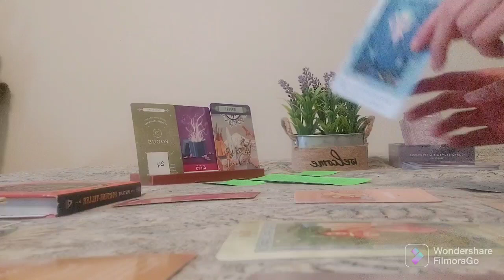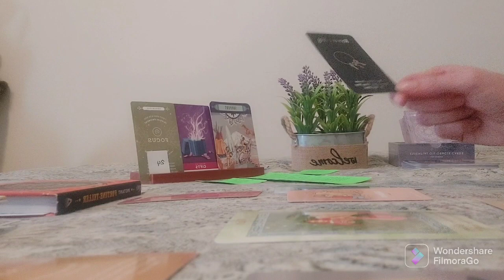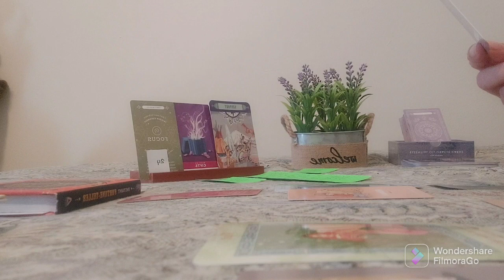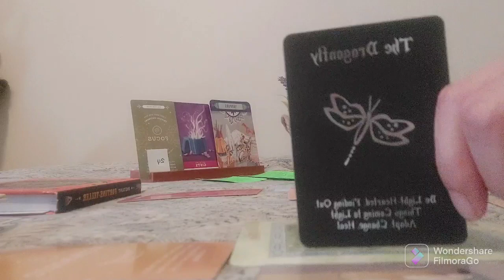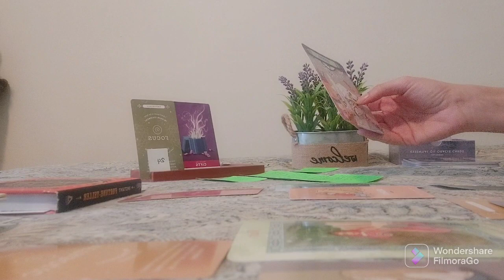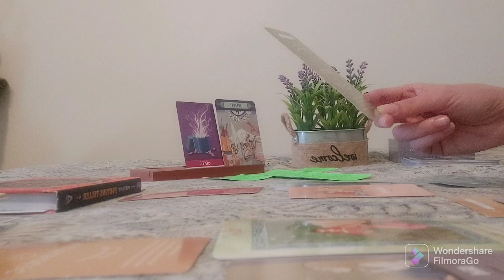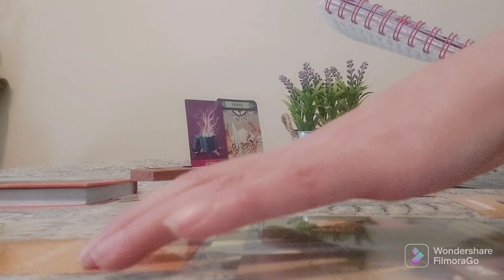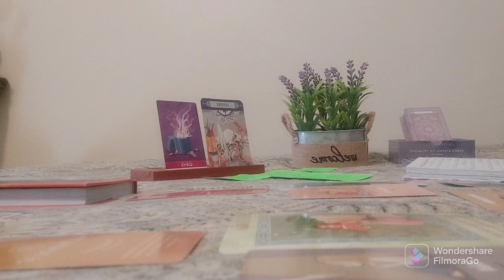MENSAJE DEL DIVINO MASCULINO🔥CONEXIÓN LLAMAS GEMELAS🔥 CANALIZACIÓN Tarot Amor Parejas ASMR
Elige una Carta Intro:  00:00,   Energía 1:  1:05,   Energía 2:  7:00,   Energía General - Divino Masculino Confesiones:  20:36,   Consejo de tus Guias Espirituales:  27:40,   Afirmaciones Para Sanar y Manifestar:  29:55,   Canción del Oráculo de Hoy:  30:31;

Tu ser superior es tu verdadero yo, la consciencia del alma que habita en ti. Recuerda que Tu Ser Superior Tiene Todas Las Respuestas, ¡Solo Debes Escuchar!

XOXO
Mystique

Temas del  Oráculo:
Tarot Parejas
Tarot Solteros
Almas Gemelas
LLamas Gemelas
Conexiones kármicas
Persona Especial
Crush
Ex

00:00     Intro MENSAJE DEL DIVINO MASCULINO🔥CONEXIÓN LLAMAS GEMELAS🔥 CANALIZACIÓN ASMR
  1:05     Energía 1. Divino Masculino - Divina Femenina Energía - Mensaje canalizado - Tarot Almas LLamas Gemelas
  7:00     Energía 2. Divino Masculino - Divina Femenina Energía - Mensaje canalizado - Tarot Almas LLamas Gemelas
20:36     Energía General - Divino Masculino Confesiones - Mensaje canalizado - Tarot Almas LLamas Gemelas
27:40     Mensaje del Oráculo-Consejo de tus Guias Espirituales
29:55     Afirmaciones Positivas - Afirmaciones Para Sanar y Manifestar
30:31     Canción del oráculo de hoy: That I Would Be Good -Alanis Morissette